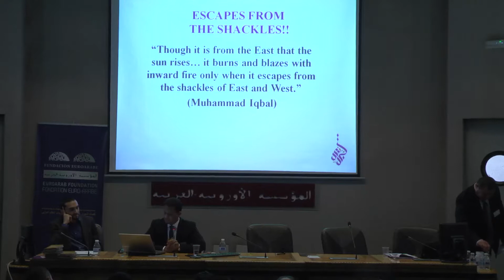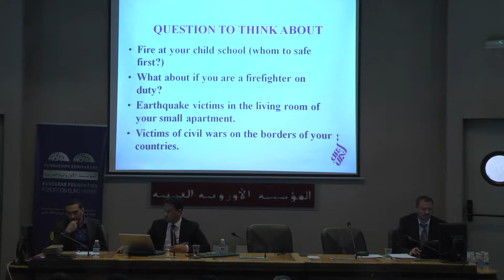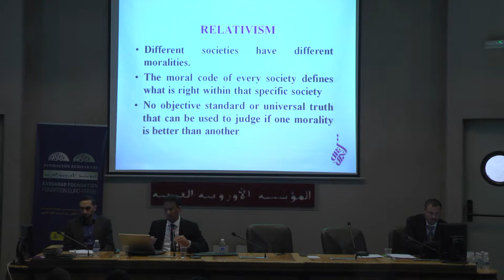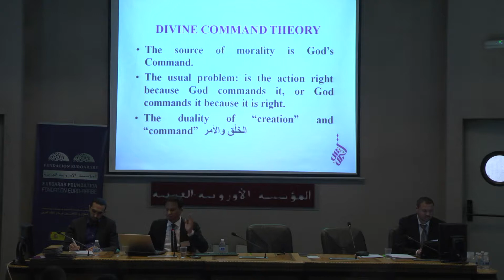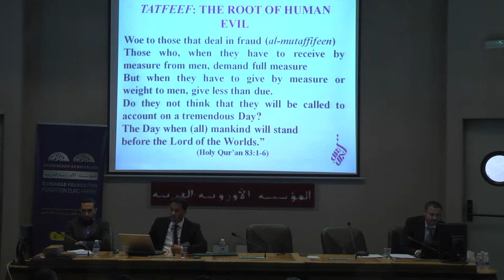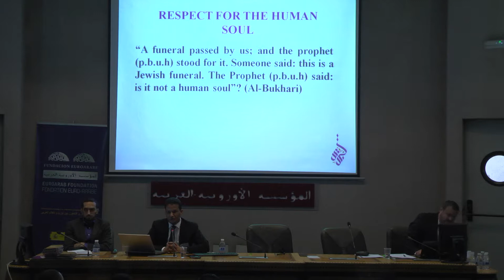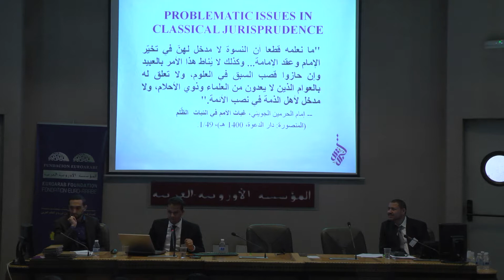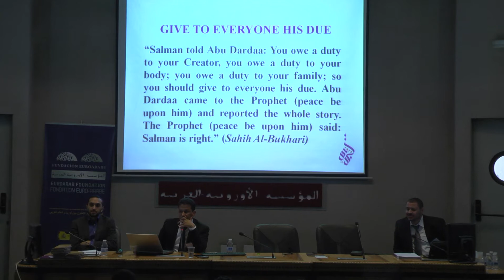D2S2 Religion and the Boarders of Moral Community Dr Mohamed El Moctar Shinqiti